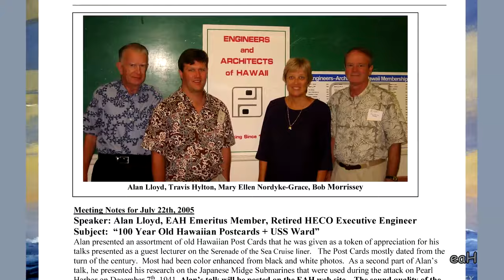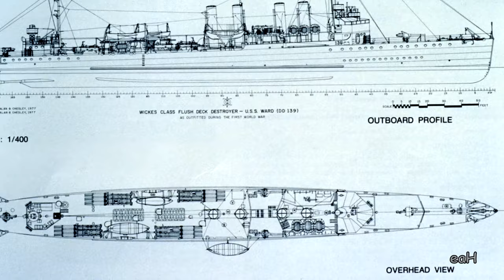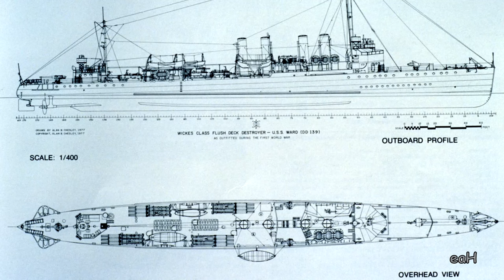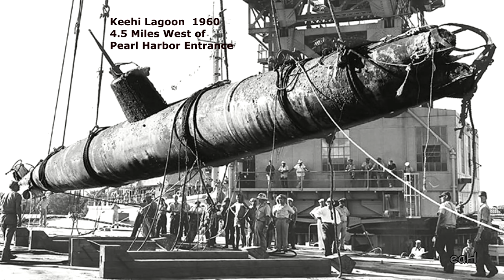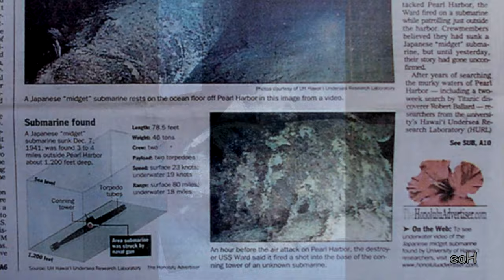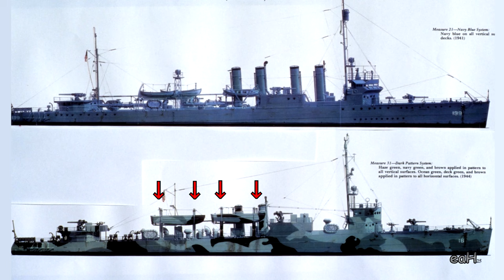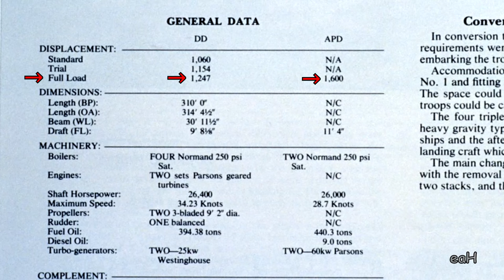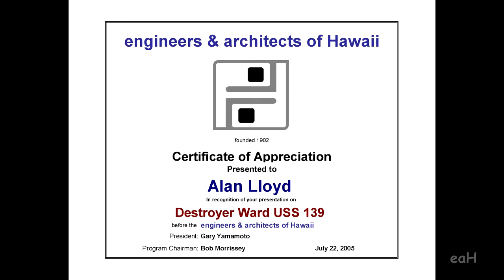First Shots of World War 2 at Pearl Harbor - USS Ward History - Index Below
This is the History of the Destroyer USS Ward, which fired America’s first shots in World War 2.

The Ward sank one of 5 Japanese Midget Submarines trying to enter Pearl Harbor on December 7, 1941, but it took 61 years to confirm the sinking.

Alan Lloyd tells us the story of the Ward from its record fast construction at Mare Island in California in 1918 for World War 1, the crewing of the Ward from Minnesota’s Naval Reserves, the famous first shots of World War 2, its conversion to a troop transport ship, its sinking in 1944 and the connection with professional wrestler Jesse Ventura

Alan’s family friend, Commander William Outerbridge, assumed command of the Ward the day before the Pearl Harbor attack and 4 years later to the day he had the duty to scuttle his 1st command ship after it was mortally hit by a Kamikaze in Ormoc Bay.

Ward Index

00:26 Introduction
02:03 Meeting Intro
02:49 Ward Crew
03:40 Engineering Drawings
05:03 Mare Island Construction Record
05:36 Camouflage + Making Smoke
06:02 Mothball Fleet
06:48 Recommissioned Big Island
07:08 Pearl Harbor Aerial View
08:26 Ward Attacking Mini Sub
10:04 Number 3 Gun Crew
10:57 Number 3 Gun Jesse Ventura
11:22 Awarded Navy Cross
12:25 Waimanalo Beach Mini Sub
13:11 Kazuo Sakamaki 1st Prisoner of War
13:26 Keehi Lagoon Sub
13:32 Mini Sub selling War Bonds
13:56 Pearl Harbor Attack
15:00 Japanese Mini Sub Found
17:54 Re-Commissioned Fast Attack Transport
19:16 Ward New Spec Sheet
20:12 Ward General Data
20:39 New Configuration
21:11 Landing Boats
21:35 Ward 16 Invasions
22:04 Ormoc Bay - Leyte Gulf
22:35 At Sea with Landing Barges
22:53 Ward Burns
23:52 Ward Scuttled
24:25 Captain sinks his 1st Command
25:00 Ward Battle Flags
25:46 Final
26:42 Close